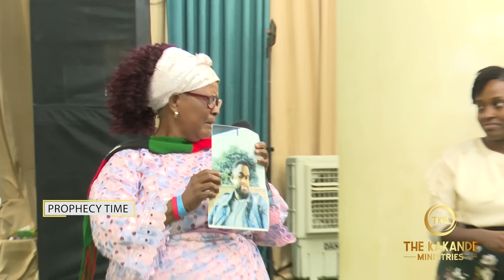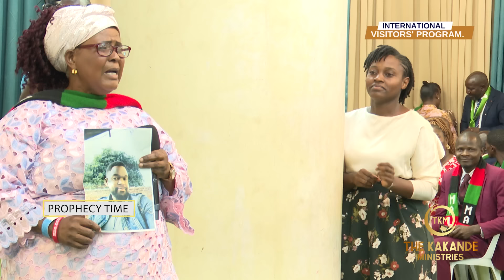What she wishes for her Daughter -in - Law will shock you!!!